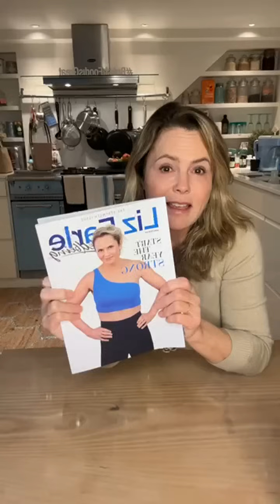How much protein do midlife women need? | Liz Earle Wellbeing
On this episode of Liz's Lunchtime Lives, first published on Instagram on 4th January 2024, Liz is joined by nutritionist Stephanie Moore to celebrate the launch of our new magazine, plus discuss protein goals for midlife.